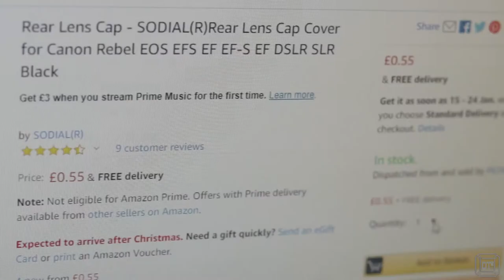Lens stand for DSLR lenses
When making videos around the home swapping this stand comes in handy as a place to keep them safe between shots.

* !! IF YOU WANT TO MAKE ONE OF THESE THEN PLEASE MAKE SURE YOU TEST THAT THERE IS SUFFICIENT SPACE FOR THE SCREW HEAD WITH YOUR LENSES AND CAPS FIRST !!

* Some makes of lens cap are lower profile, make sure you buy the deepest sort.

* Also make sure you use as low profile screws as possible.
The stand I made was for CANON lenses, but I would guess that with the correct lens caps the idea would work with other makes.